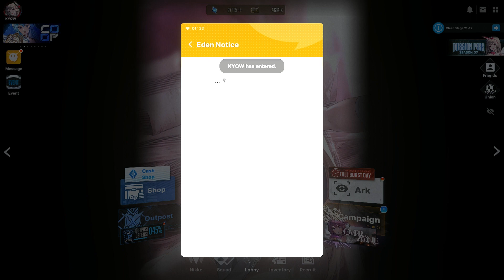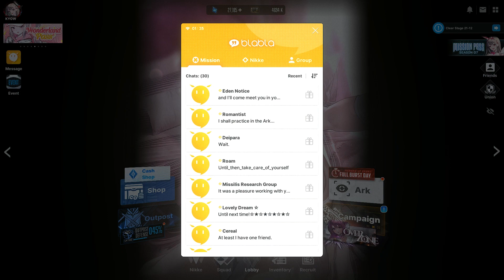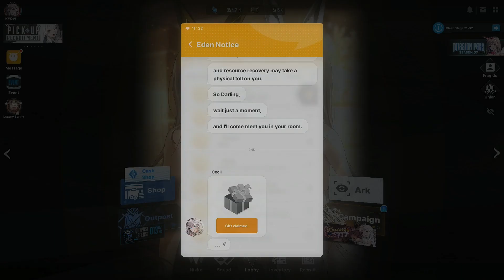[Goddess of Victory: Nikke] Chapter 21 - Gather with Isabel [Isabel Confesses to Commander]